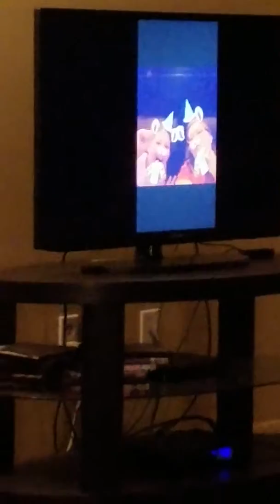2018.10.11 Fiona and her channel